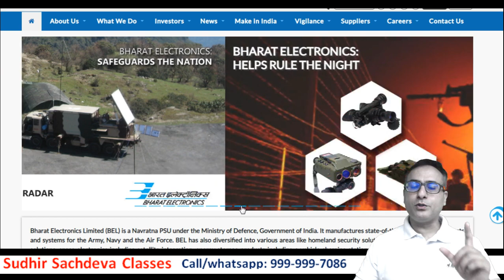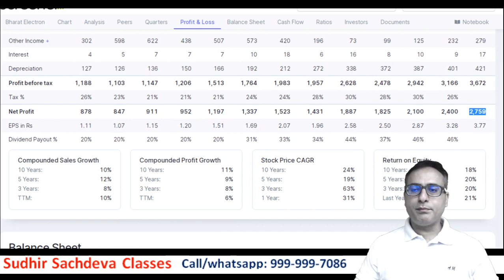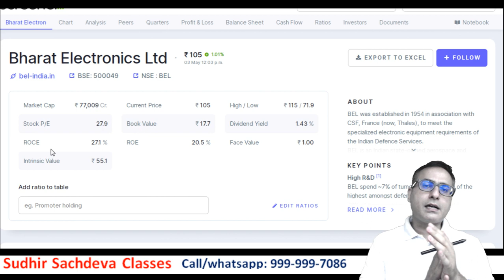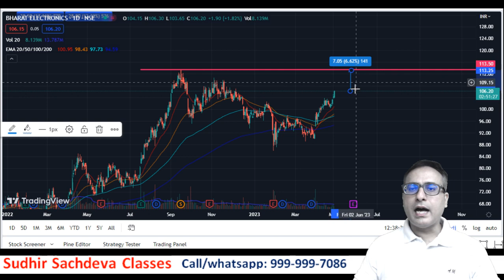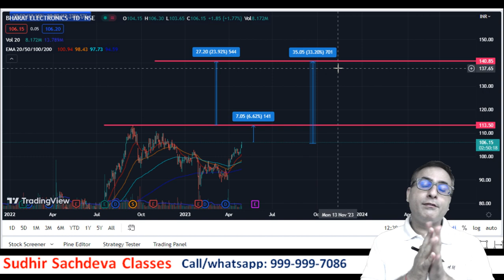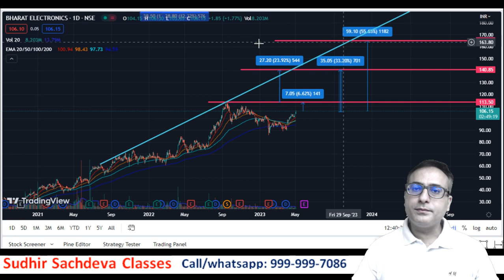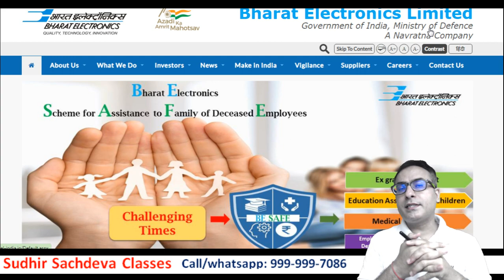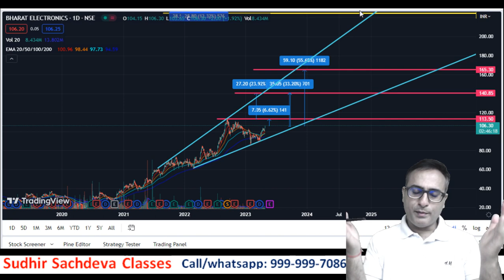Bharat Electronics Share Analysis - BEL Stock Analysis Great Returns Expected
Bharat Electronics Share Analysis - BEL Stock Analysis

Bharat Electronics
Aerospace and defense company

bel-india.in
Bharat Electronics Limited is an Indian Government-owned aerospace and defence electronics company. It primarily manufactures advanced electronic products for ground and aerospace applications. BEL is one of nine PSUs under the Ministry of Defence of India. Wikipedia
भारत इलेक्ट्रॉनिक्स लिमिटेड, भारत सरकार के रक्षा मंत्रालय के अधीन एक सैन्य एवं नागरिक उपकरण एवं संयंत्र निर्माणी है। सन १९५४ में सैन्य क्षेत्र की विशेष चुनौतीपूर्ण आवश्यकताऐं पूरी करने हेतु भारत सरकार द्वारा रक्षा मन्त्रालय के अधीन इसकी स्थापना की गई थी। विकिपीडिया
हिन्दी में खोजें : भारत इलैक्ट्रॉनिक्स लिमिटेड
Stock price: BEL (NSE) ₹107.30 +0.95 (+0.89%)
Revenue: 8,825 crores INR (March 31, 2017)
Founded: 1954, Bengaluru
Headquarters: Bengaluru
Subsidiaries: BEL-THALES Systems Limited, BEL Optronic Devices Limited
Number of employees: 9,612 (March 2019)
Total assets: 29,491 crores INR (US$3.7 billion, 2021)
Net income: 2,069 crores INR (US$260 million, 2021)

Can I buy BEL share?
Why BEL share is falling?
Is BEL debt free?
BEL का शेयर क्यों गिर रहा है?

BEL share price target 2023
BEL share price target 2030
BEL share price
BEL share price 2010
BEL price per bag

equity portfolio,
best equity shares,
nifty prediction,
nifty call,
share tips,
stock tips,
stock advice,
trading tips,
intraday shares,
stock technical analysis website
technical analysis of stocks pdf
technical analysis indicators
stock technical analysis course
technical analysis book

best stock market courses online
stock market courses for beginners

stock market fundamental analysis course free
fundamental analysis course pdf